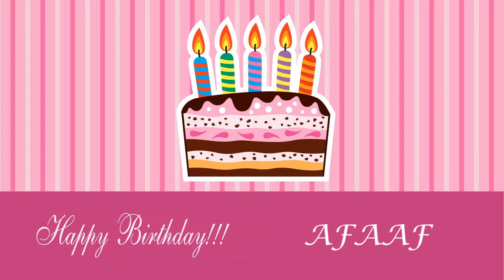Afaaf Card Tarjeta - Happy Birthday